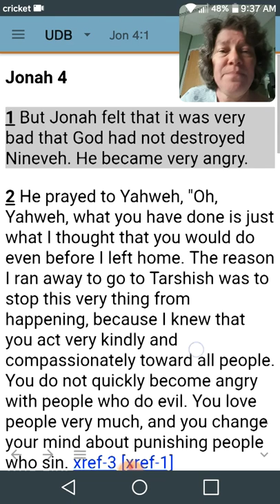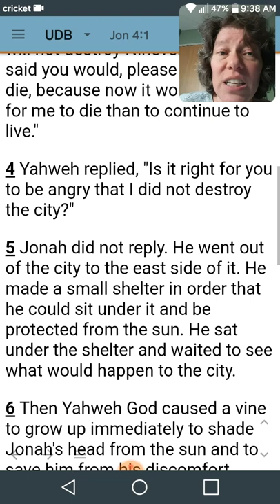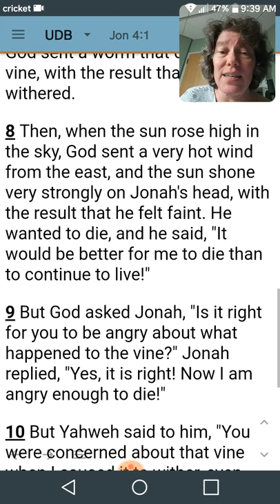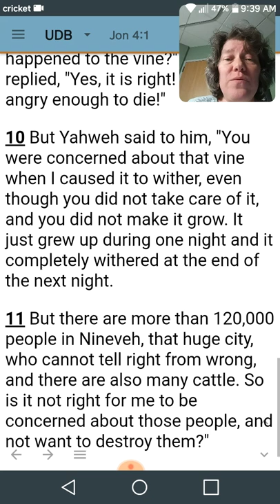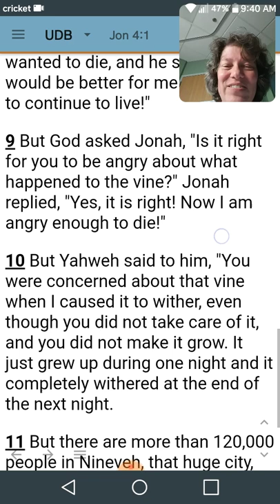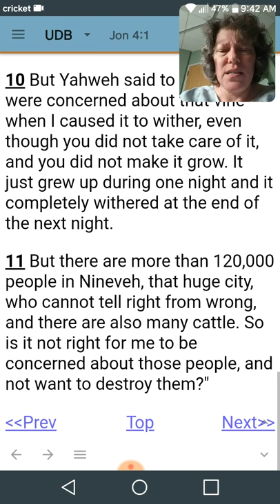Jonah - tender mercy for those who accept The Resurrection of Christ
As much as I feel like Jonah who wanted Yahweh to stomp Nineveh like Godzilla wrecks Tokyo... We must remain conscious of the mercies of The Master of the Universe, Supreme King Jesus.  Shalom y'all.  Cheers.  Please pass this message to your local church. Get the word out.  "Tenderness".  Bird's the word.